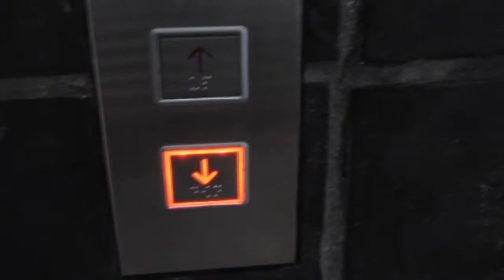Art Show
The art is by recent graduates of Cape Town's Michaelis School of Art (UCT): Abigail Harper, George Chapman, Ian Grose, Kitty Dorje and Leigh Tuckniss. I liked Leigh Tuckniss best, hers was the water colour.